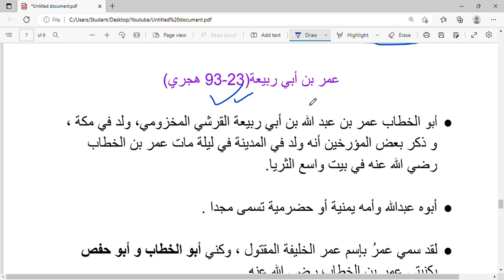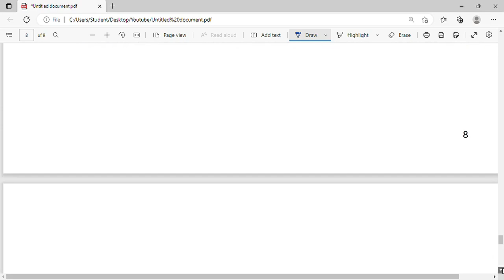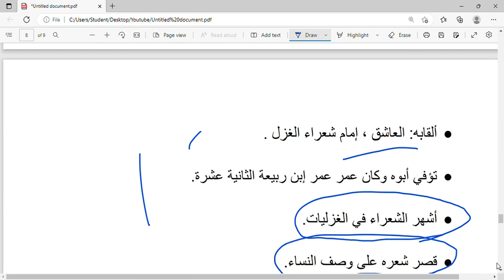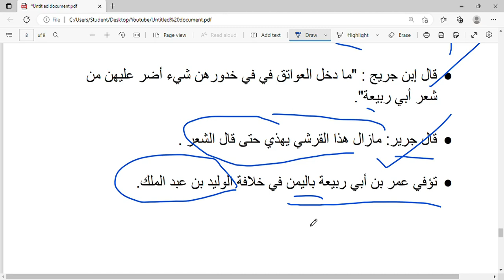الشعراء الأمويون|| جميل بن معمر|| شاعر المرأة عمر بن أبي ربيعة في العصر الأموي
الشعراء الأمويون
جميل بن معمر
عمر بن أبي ربيعة